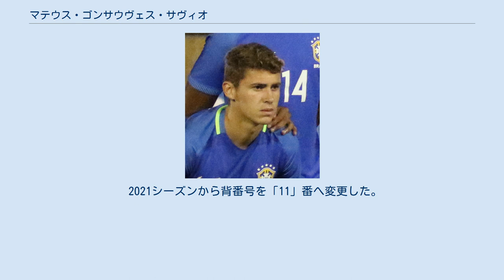マテウス・ゴンサウヴェス・サヴィオ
マテウス・サヴィオ（Matheus Sávio）こと、マテウス・ゴンサウヴェス・サヴィオ（ポルトガル語: Matheus Gonçalves Sávio、1997年4月15日 - ）は、ブラジル・サンパウロ州ブロドヴスキ出身のサッカー選手。
Jリーグ・柏レイソル所属。
 2015年3月25日にカンピオナート・カリオカで選手初出場。
10月14日にはカンピオナート・ブラジレイロ・セリエAに最後7分ではあるが出場し同リーグ初出場となった。
2017年5月13日にカンピオナート・ブラジレイロ・セリエA初得点を記録した。
 2018年1月5日に同年末までの期限付き移籍でGDエストリル・プライアへの移籍が発表された。
 2019年2月1日にセリエAのCSAへの期限付き移籍が発表された。
開幕戦から8試合連続で出場し1ゴールを決めた。
 2019年7月3日、柏レイソルへの期限付き移籍が発表された。
背番号は「22」番。
Jリーグデビュー戦は栃木SC戦となった。
 J2第25節ファジアーノ岡山FC戦では途中出場ながらJリーグ初ゴールを記録しチームの4-0での快勝に貢献した。
 同年12月21日、柏レイソルへの完全移籍が発表された。
 2021シーズンから背番号を「11」番へ変更した。